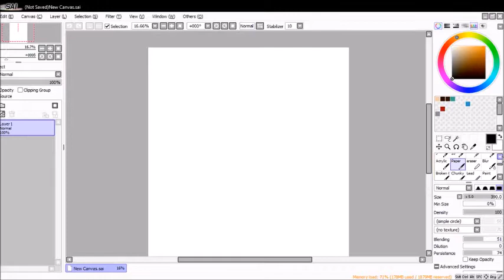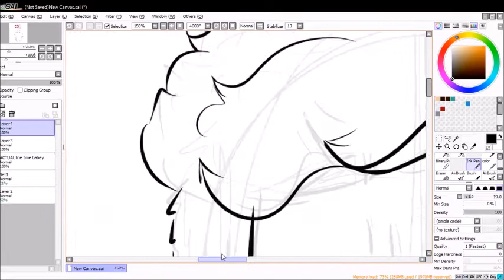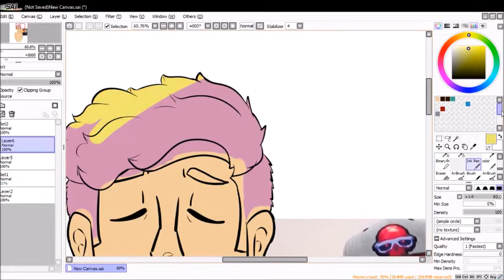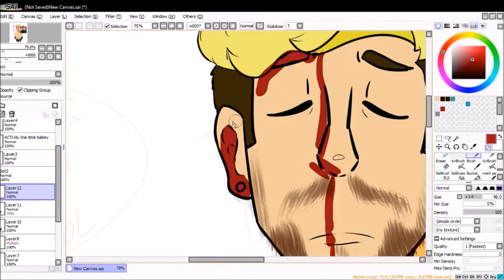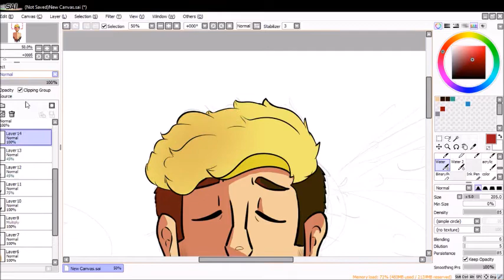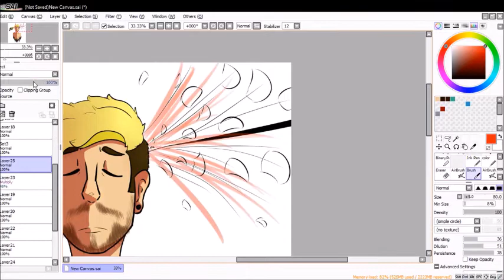[SPEEDPAINT] | Trick Shot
GUESS WHO FINALLY MANAGED TO GET OBS TO RECORD HOW THEY WANTED! so here's a chase as a early chrimmus/end of the year present
music used, does not belong to me:
ALMOST ALL OF SORORITY NOISE'S SONGS ARE HONESTLY SUCH CHASE MOODS YALL,,,